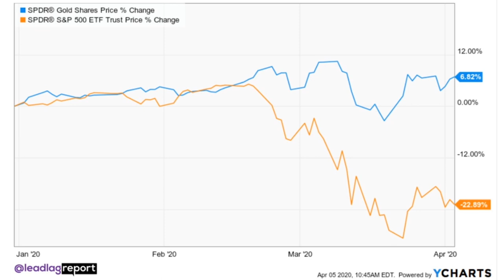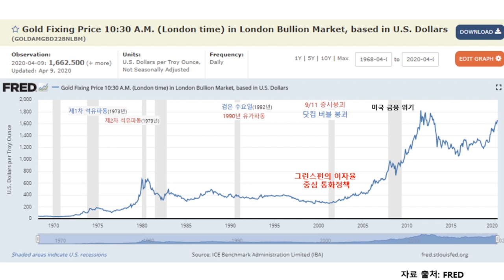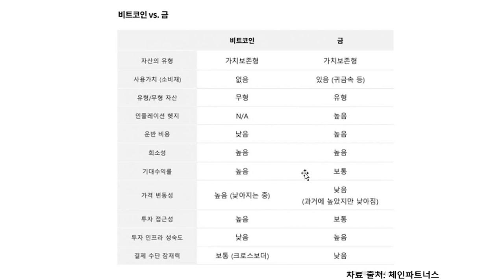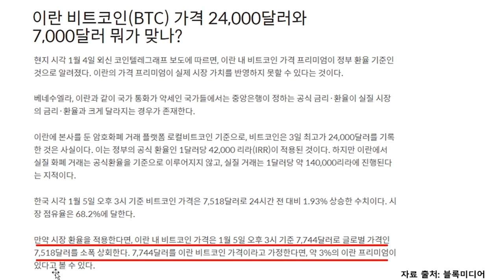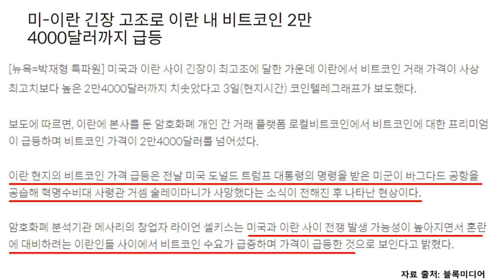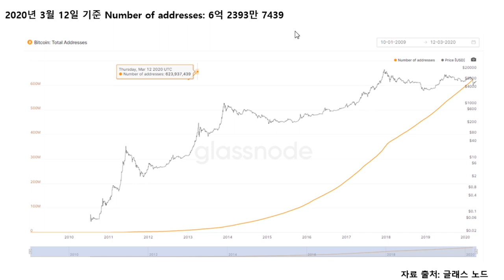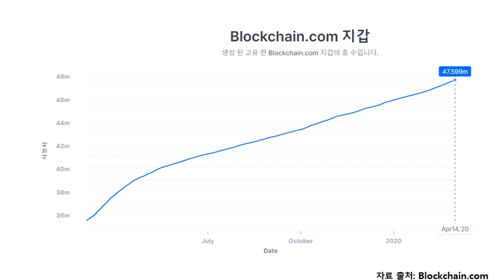[기승전비트코인] 8화 - 디지털 금, 비트코인! 진짜 금과 비교해보면?!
BTC : 1HFNQUv4wguCkfwvwJw58PC7253tjjrHTY
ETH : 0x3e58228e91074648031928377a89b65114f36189